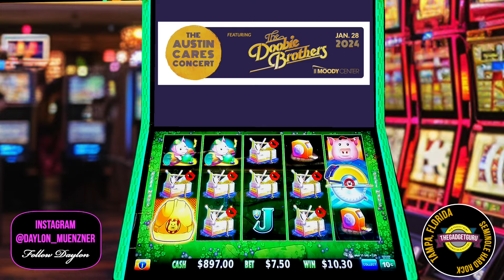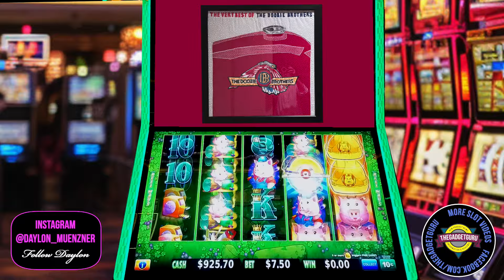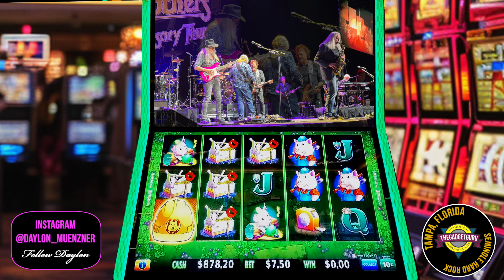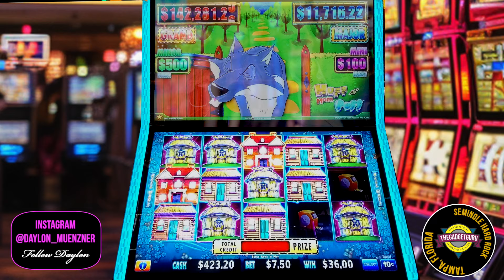3 Huff 'n More Puff Bonuses and Our Doobie Brothers Experience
From the Hard Rock Hotel and Casino in Tampa, Florida, Daylon and The Gadget Guru take a few spins on a Huff n' More Puff slot machine and get three bonuses. But, did they leave with a profit or a loss?